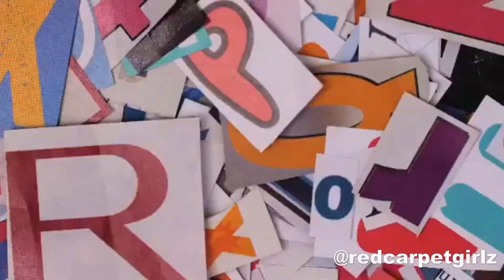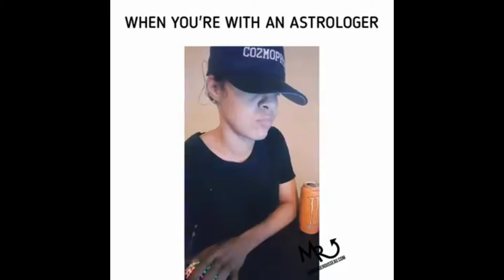The Best Shit I've Seen This Week #1: Mercury Direct Edition (week ending November 24, 2019)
Our resident astrologer, podcast host, and creator of Spiritual Gangsta Certified, Illy Vish,  kicks off our new video series "The Best Shit I've Seen This Week" with an inaugural episode.

In this episode, we feature videos from @keatsdidit (TikTok), @redcarpetgirlz (Instagram), and astrologer Marie Rousseau @mari3rouss3au (Instagram).